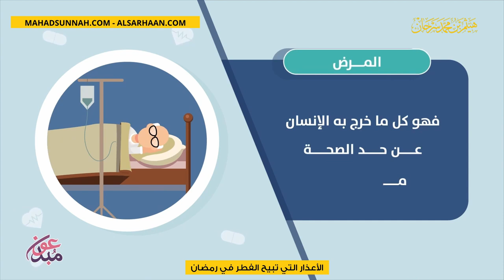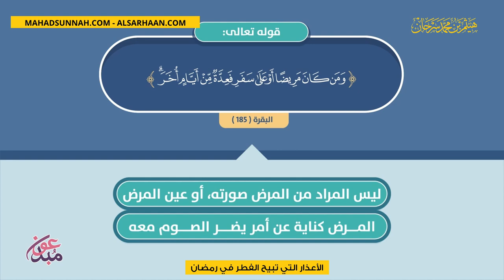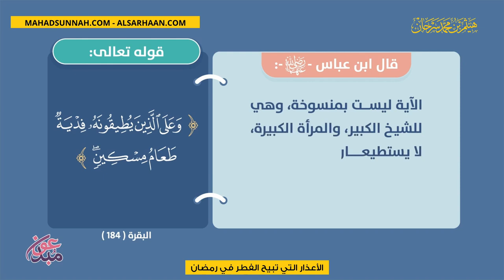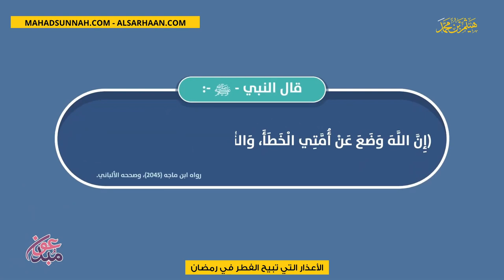الأعذار التي تبيح الفطر في رمضان